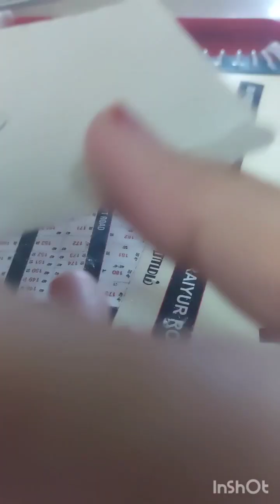how to make miniature pizza using homemade air dry clay| Miniature crafts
Miniature pizza 🍕  DIY

homemade air dry clay
acrylic paints- brown, yellow, red and black
Miniature clayart
food clay
pizza 🍕
clayart